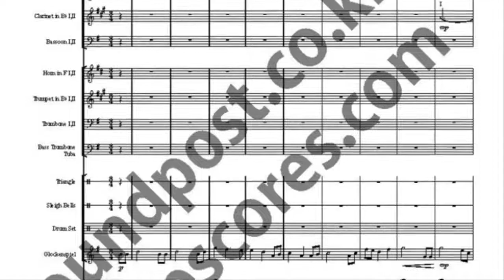Santa Claus Is Comin' To Town music sheet